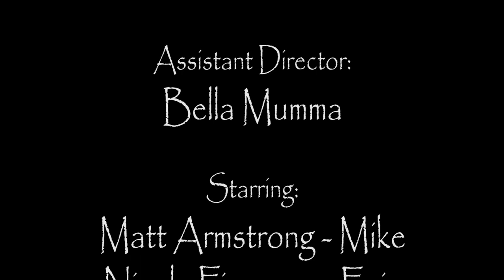Perspective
A National Ten Day Film festival winner.  Written and produced in ten school days.